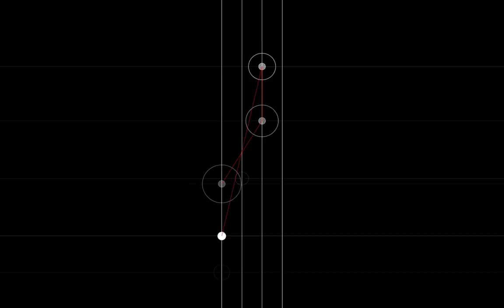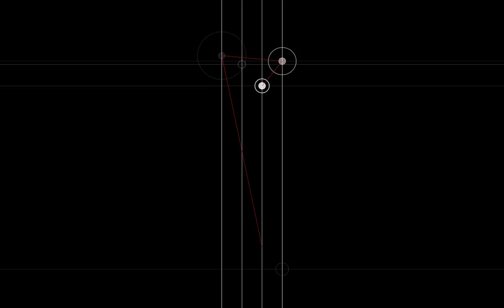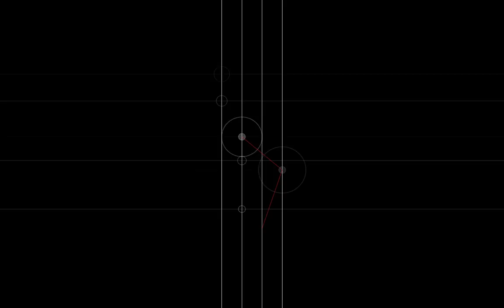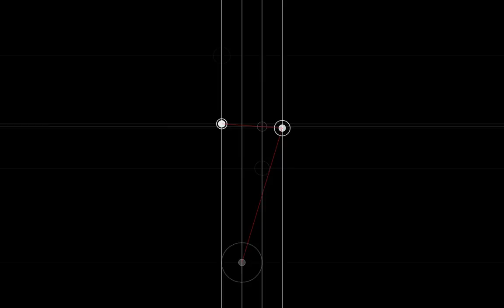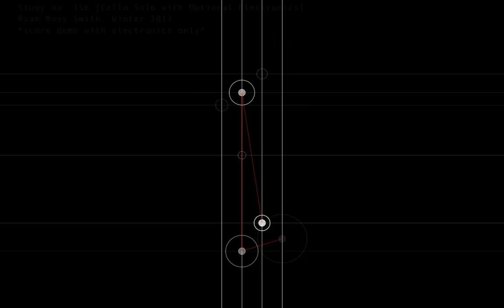Study no. 15b [Cello Solo with Optional Electronics]: Animated Notation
Animated Score for Study no. 15b [Cello Solo with Electronics]
by Ryan Ross Smith

The score is to be read as a tablature of sorts, the cellist mirroring what he or she sees on the screen. All attacks should be pizzicato. The cello should be amplified in order to blend with the electronics. If the electronics aren't used, the cello need not be amplified.

Each attack should coincide with the convergence of a red circle on a white circle, the vertical location determining where on the fingerboard to play, the horizontal location determining which string.

This video is a 10-minute example of the score and can be used in performance.

If you would like a copy of the score for performance or would like to see more examples of how I'm using Animated Music Notation, please visit my